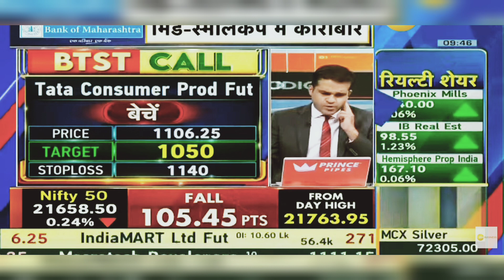Tata Consumer Products Share News | Tata Consumer Products Share Latest Today | 8th January 2024